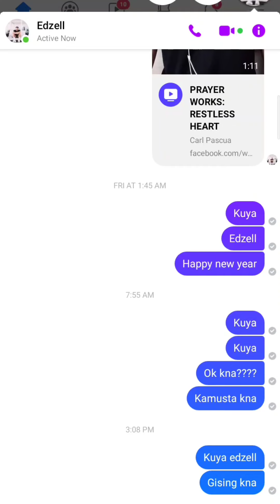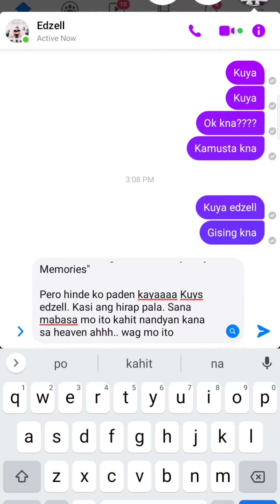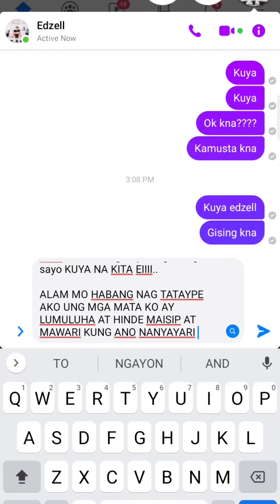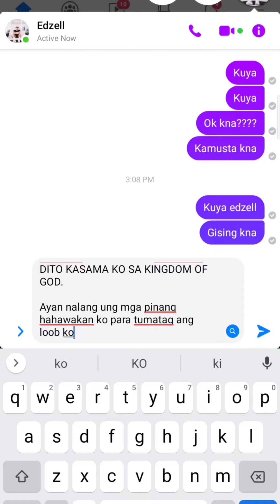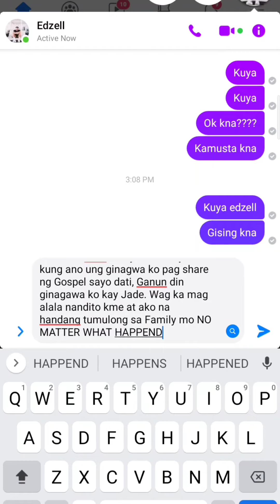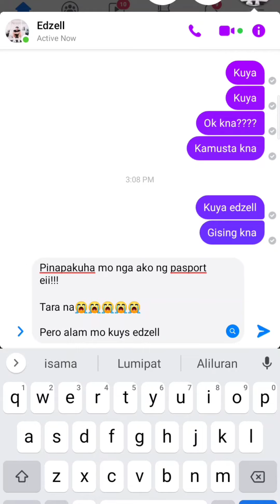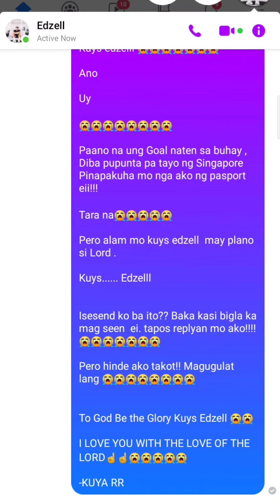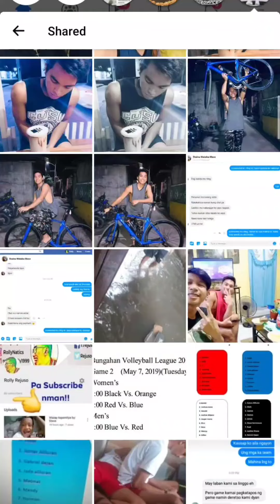MY TRIBUTE TO MY KUYS EDZEL ALILURAN